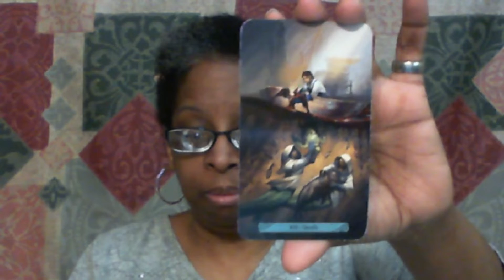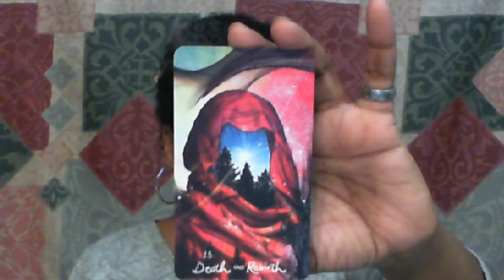Death Card, Birds, Poetry | 31 Days of Tarot | Day 11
Today's prompt:  How can I put a positive spin on the Death Card.

Poetry by Gwen Frostic
Used books available at AbeBooks.com

Decks Mentioned:
Rider Waite Smith Centennial Borderless
Tarot of Haunted House
Mermaid Tarot
Afro Brazilian Tarot